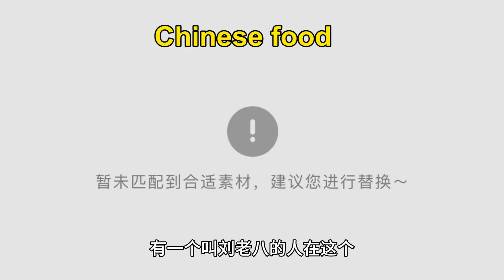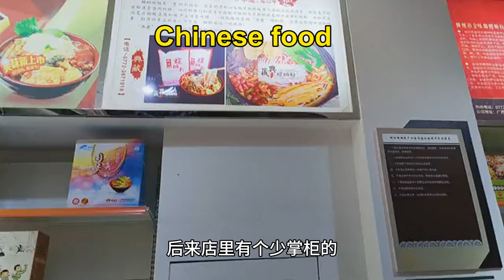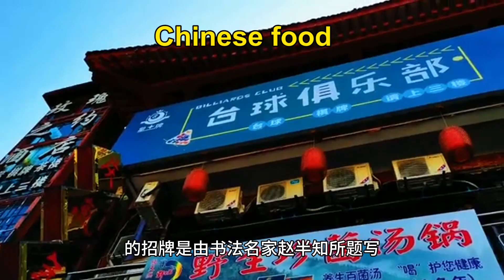Tianjin Food Eighteen Street Hemp Flower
China Travel Tianjin Food   Eighteen Street Hemp Flower